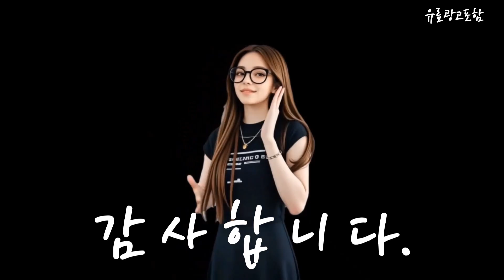삼성전자+갤럭시북4+프로+nt960xgq a51a Top10!! 요즘 인기있는 삼성전자+갤럭시북4+프로+nt960xgq a51a 구매 가격 평점 후기 비교 총정리!!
❤️❤️❤️ 요즘 인기있는 삼성전자+갤럭시북4+프로+nt960xgq-a51a 구매 가격 평점 후기 비교 총정리해 보았어요!! ❤️❤️❤️

[00:06]
10위. 삼성 갤럭시북4 프로 NT960XGQ-A51AU 윈도우11 포토샵 영상편집 [2,300,000원]

[00:11]
9위. 삼성전자 갤럭시북4 프로 NT960XGQ-A51A 인텔 울트라5 색상선택 [1,899,000원]

[00:17]
8위. 삼성전자 갤럭시북4 프로 NT960XGQ-A51A 인텔 울트라5 색상선택 [1,899,000원]

[00:23]
7위. 삼성전자 갤럭시북4 프로 NT960XGQ-A51A 인텔 코어 울트라 [1,910,000원]

[00:28]
6위. 삼성전자 갤럭시북4 프로 NT960XGQ-A51A 인텔 울트라5 색상선택 [1,599,000원]

[00:34]
5위. 삼성전자 갤럭시북4 프로 NT960XGQ-A51A 인텔 울트라5 색상선택 [1,599,000원]

[00:40]
4위. 삼성전자 갤럭시북4 프로 NT960XGQ-A51A 인텔 울트라5 색상선택 [1,999,000원]

[00:45]
3위. 삼성전자 갤럭시북4 프로 NT960XGQ-A51A 인텔 울트라5 색상선택 [1,998,000원]

[00:51]
2위. 삼성전자 갤럭시북4 프로 NT960XGQ-A51A 인텔 울트라5 색상선택 [1,499,000원]

[00:57]
1위. 삼성전자 갤럭시북4 프로 NT960XGQ-A51A 인텔 울트라5 색상선택 [1,499,000원]